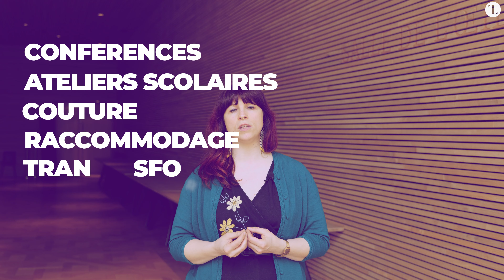Troc de vêtements au Théâtre de Liège